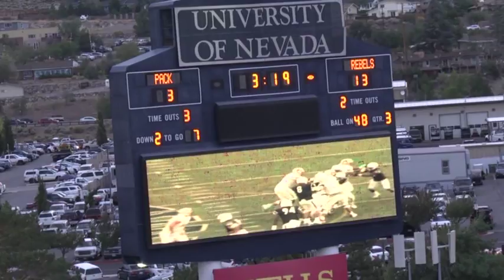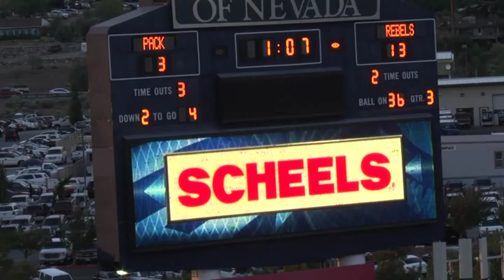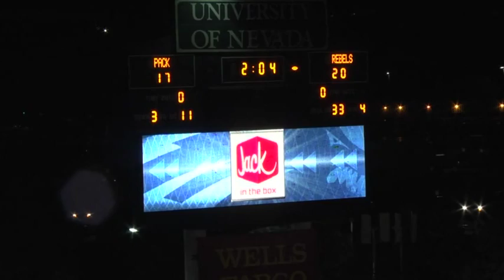UNLV O vs UNR 3&4 Q 2015